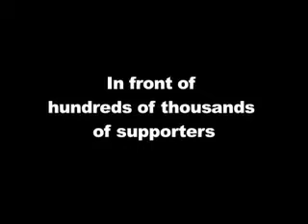Martin Luther King "I have a dream" 1963... Must Listen!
"I have a dream" Martin Luther King on 28th August 1963... Enjoy and Empower Yourself... YOU HAVE THE POWER, SO BE POWERFUL... AGAIN!
Peace :)